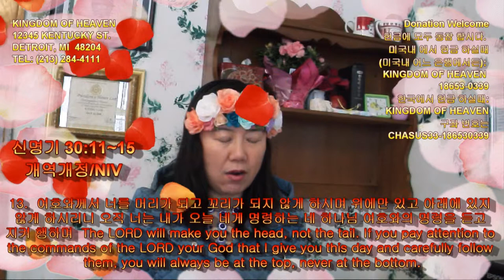335 Deuteronomy 30:11~15 신명기 Mpeg-2 Hi QT Sharing by Kyong S Lee Mary 이 경신 유럽 선교사와 함께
신명기 30장 11~15 절 말씀 [개역개정:NIV]   335 번째 QT 나눔 동영상 입니다.
QT Sharing by Kyong S. Lee (Mary)/She is an European

11.  여호와께서 네게 주리라고 네 조상들에게 맹세하신 땅에서 네게 복을 주사 네 몸의 소생과 가축의 새끼와 토지의 소산을 많게 하시며
The LORD will grant you abundant prosperity--in the fruit of your womb, the young of your livestock and the crops of your ground--in the land he swore to your forefathers to give you.
abun·dant  [ə|bʌndənt] 형용사 풍부한
womb  [wu:m]  [명사] 자궁

12.  여호와께서 너를 위하여 하늘의 아름다운 보고를 여시사 네 땅에 때를 따라 비를 내리시고 네 손으로 하는 모든 일에 복을 주시리니 네가 많은 민족에게 꾸어줄지라도 너는 꾸지 아니할 것이요
The LORD will open the heavens, the storehouse of his bounty, to send rain on your land in season and to bless all the work of your hands. You will lend to many nations but will borrow from none.
storehouse [|stɔ:rhaʊs]  [명사] 창고
bounty  [|baʊnti]  [명사] (문예체) 너그러움; 풍부함
13.  여호와께서 너를 머리가 되고 꼬리가 되지 않게 하시며 위에만 있고 아래에 있지 않게 하시리니 오직 너는 내가 오늘 네게 명령하는 네 하나님 여호와의 명령을 듣고 지켜 행하며
The LORD will make you the head, not the tail. If you pay attention to the commands of the LORD your God that I give you this day and carefully follow them, you will always be at the top, never at the bottom.
follow [|fɑ:loʊ]  [동사] GO AFTER | (...의 뒤를) 따라가다[오다]

14.  내가 오늘 너희에게 명령하는 그 말씀을 떠나 좌로나 우로나 치우치지 아니하고 다른 신을 따라 섬기지 아니하면 이와 같으리라
Do not turn aside from any of the commands I give you today, to the right or to the left, following other gods and serving them.
aside  [ə|saɪd]  [부사] 한쪽으로; (길을) 비켜

15.  네가 만일 네 하나님 여호와의 말씀을 순종하지 아니하여 내가 오늘 네게 명령하는 그의 모든 명령과 규례를 지켜 행하지 아니하면 이 모든 저주가 네게 임하며 네게 이를 것이니
However, if you do not obey the LORD your God and do not carefully follow all his commands and decrees I am giving you today, all these curses will come upon you and overtake you:
H​owever 하지만, (그럼에도 불구하고)
come upon  우연히 떠오르다,  ~을 우연히 만나다 [발견하다]
overtake [|oʊvər|teɪk]  [동사] (특히 英) 추월하다, 앞지르다

12345 KENTUCKY ST.
미국내 에서 헌금 하실때 (미국내 어느 은행에서든): KINGDOM OF HEAVEN  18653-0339
한국에서 은행을 통하여 헌금 하실때:
구좌이름: KINGDOM OF HEAVEN
은행 구좌 번호는 CHASUS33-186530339 로 입금 하시면 됩니다.